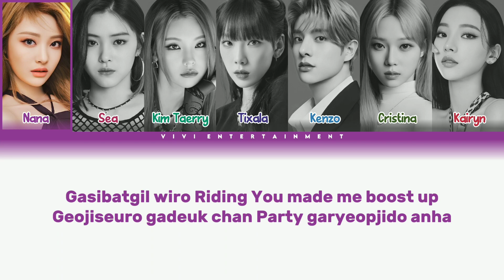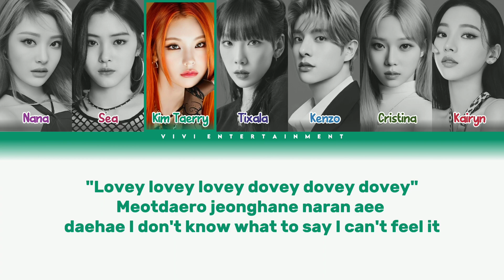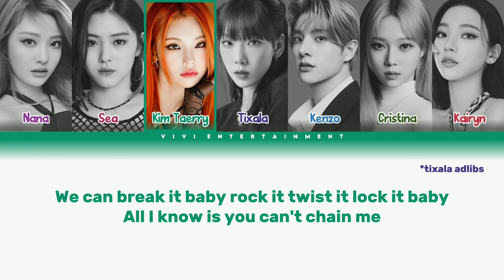[TRAINEE] LE SSERAFIM (르세라핌) 'ANTIFRAGILE' COVER BY GROUP 4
[BATTLE GROUP] LE SSERAFIM (르세라핌) 'ANTIFRAGILE' COVER BY GROUP 4

4th Generation | Theme: HYBE LABELS

GROUP 4
1. Yeji`Kim Taerry - leader, main rapper, vocalist
2. Taeyeon`Tixala - main vocal, sub rapper
3. Ningning`Nana - lead vocal, rapper
4. Winter`Cristina - vocalist
5. Ryujin`Sea - vocalist
6. Karina`Kairyna - vocalist
7. Jake`Kenzo - lead rapper, vocalist

EDITOR
ׂ∝ִ  Audio : Kenzo
ׂ∝ִ  Video : V & Cristina